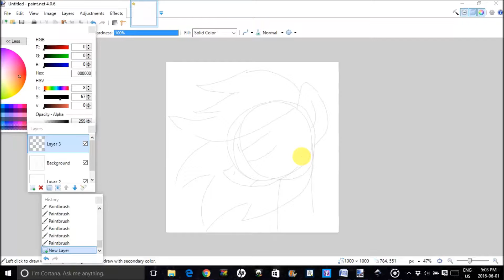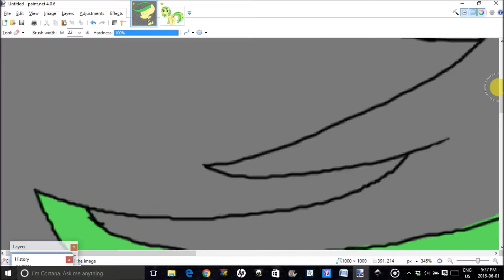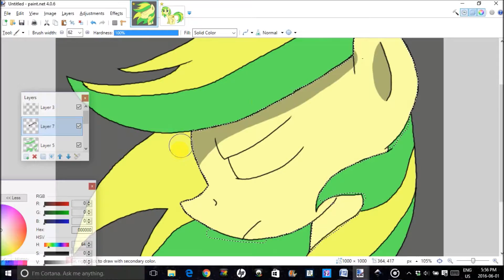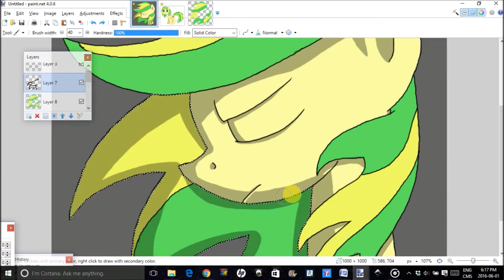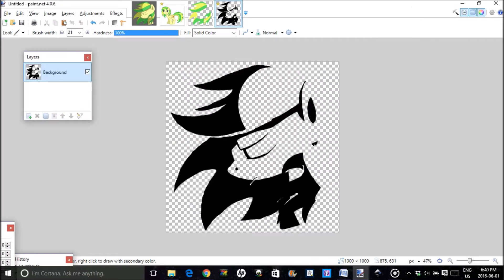Haunting Me in My Dreams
I'm a big fan of Woodentoaster/Glaze.

Squee!

Here be the first video on this channel!  (My other one is completely kid-friendly, this one will not be, well, not the outright not-kid-friendly stuff, like gore and such, but things that might relate to things that have that stuff, like the Rainbow Factory, RDP, or FiW, you get the idea).  This channel will not have a weekly schedule.